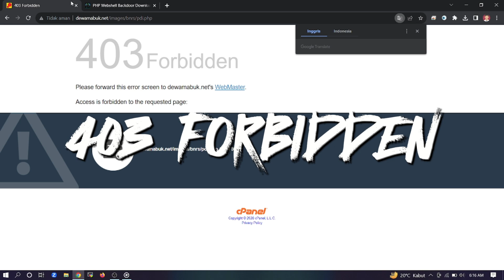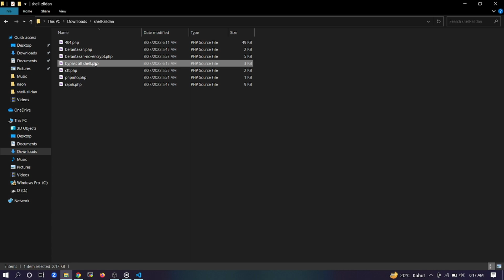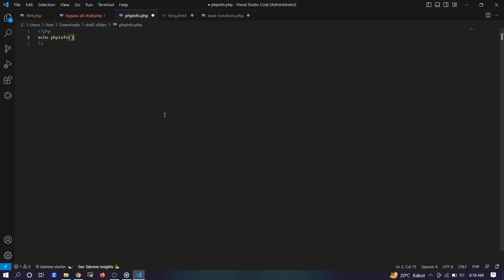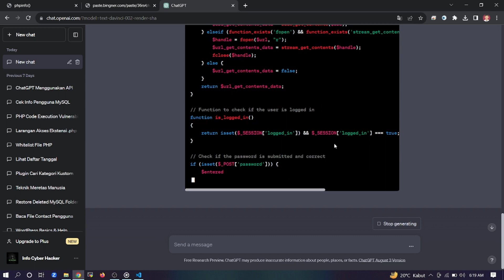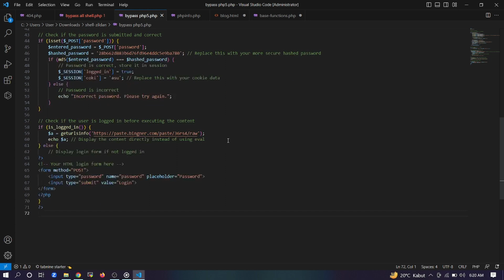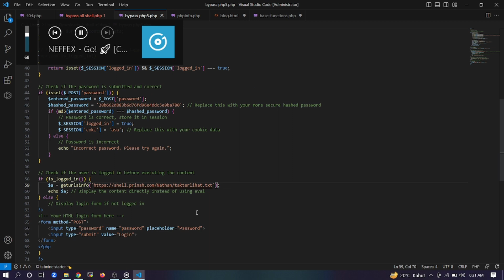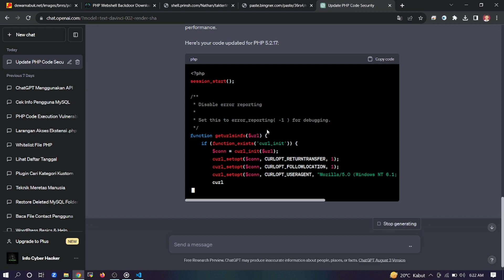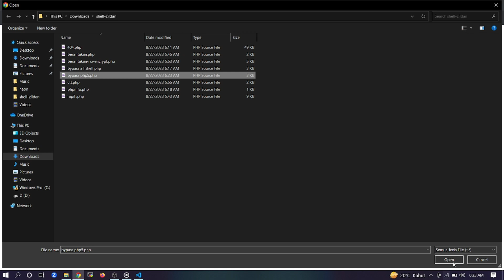BYPASS FILE UPLOAD 403 AND PHP Parse error USE AI !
BYPASS FILE UPLOAD 403 AND PHP Parse error USE CHAT GPT !

This video is intended for educational and informational purposes only. The content shared in this video demonstrates techniques related to bypassing file upload restrictions and addressing PHP parse errors. These techniques should only be used in a controlled environment with proper authorization and for legitimate purposes, such as learning and improving programming skills.

Using the techniques shown in this video for malicious purposes or without proper authorization may violate applicable laws and regulations. The creator of this video and any associated contributors do not endorse or encourage any illegal or unethical activities.

It's important to always follow ethical guidelines and respect the security and privacy of systems and applications. The information provided in this video is based on the state of knowledge at the time of recording, and advancements in security measures may render some techniques obsolete or ineffective in the future.

Viewers are responsible for their own actions and are advised to exercise caution and discretion while applying the information from this video. The creator and contributors will not be held liable for any consequences resulting from the misuse or misapplication of the techniques shown in this video.

By continuing to watch this video, you acknowledge and understand the implications of the content presented and agree to use the knowledge responsibly and within legal and ethical boundaries.